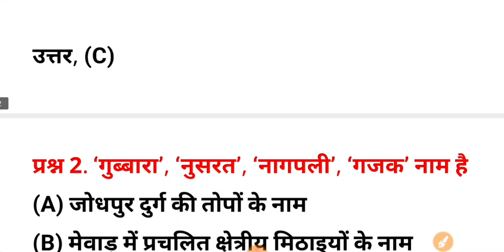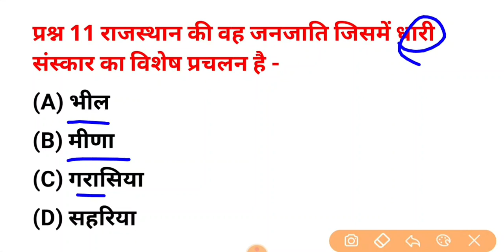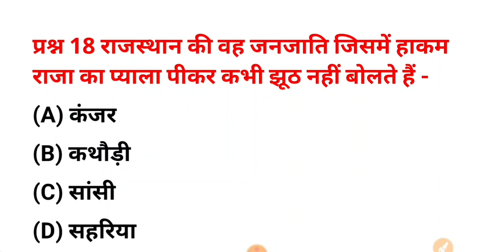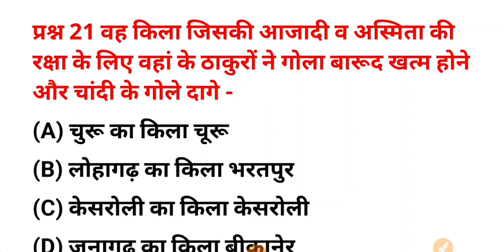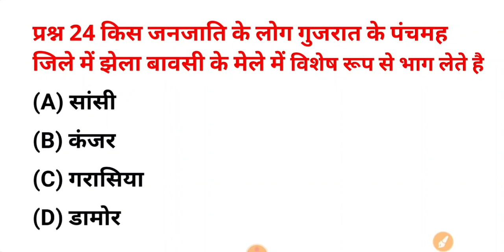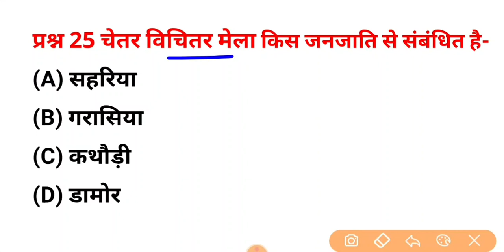Bstc Online Classes 2023 II Ptet Online Classes 2023IIBstc 2022 Model PaperIIBstc Rajasthan Gk 2023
Bstc 2023
rajasthan gk
2021
Bstc 2023
PTET 2023 important questions
PTET 2023